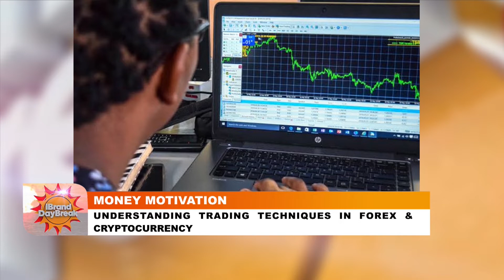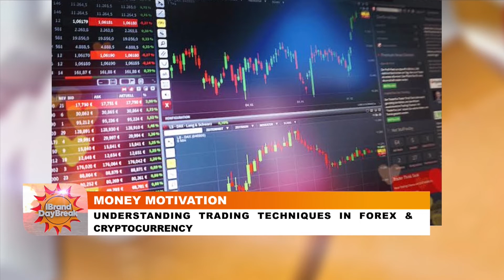MONEY MOTIVATION: Understanding trading techniques in Forex and cryptocurrency